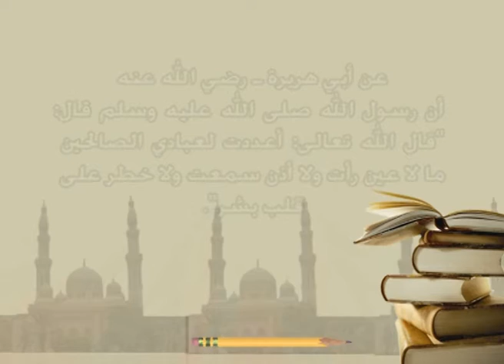durus 1 2